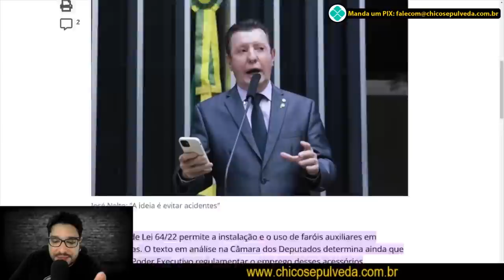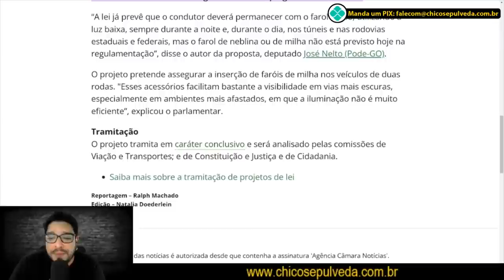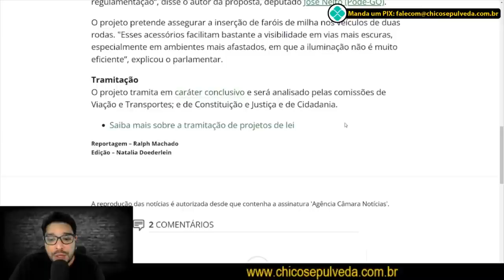Regulamentação do farol de milha/auxiliar nas motos em debate na Câmara dos Deputados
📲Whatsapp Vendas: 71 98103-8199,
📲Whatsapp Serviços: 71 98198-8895